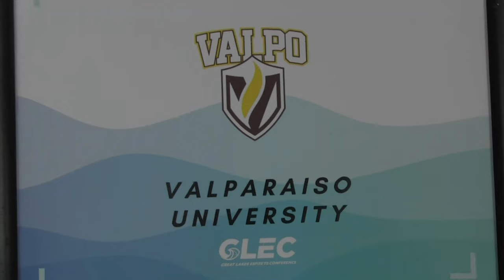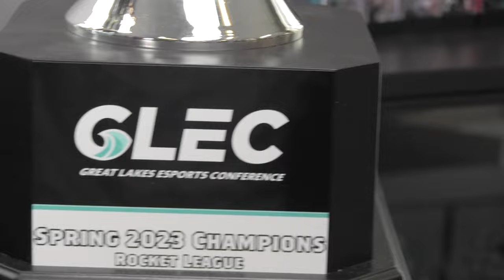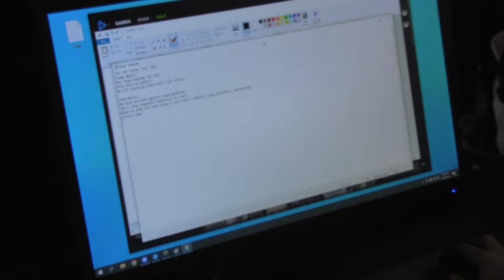GLEC Playoff Vlog Spring 2023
A behind the scenes vlog of our trip to the 2023 GLEC Spring Playoffs in Hilliard, OH! Featuring the Overwatch, Super Smash Bros, and Rocket League. Created by Keegan "Laird" Thompson.